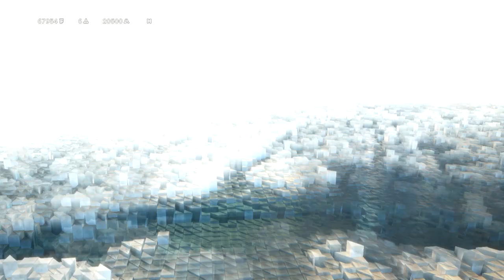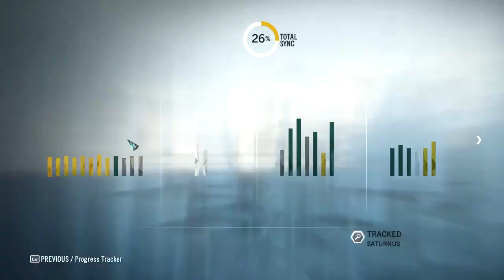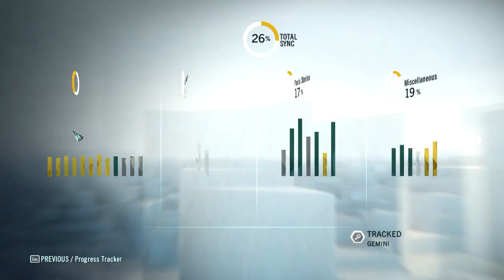Assassin's Creed Unity Part 7